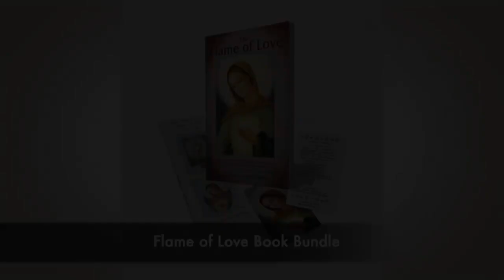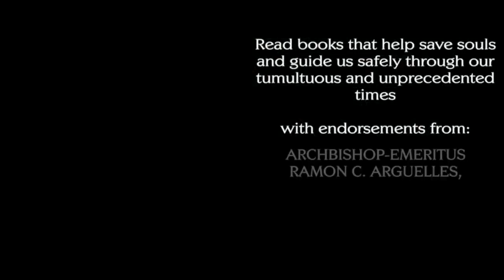Fr. Jim Blount's Exorcism - The Flame of Love Unity Prayer - Part 2